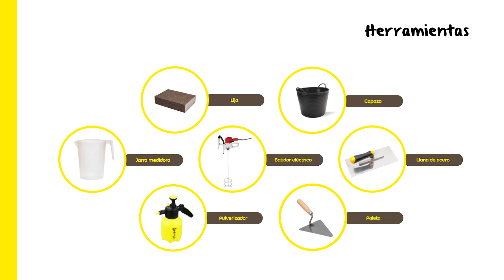SATE paso a paso | PASO 6: Revestimiento con estuco de cal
Aplicación paso a paso de nuestros sistemas de aislamiento térmico por el exterior.